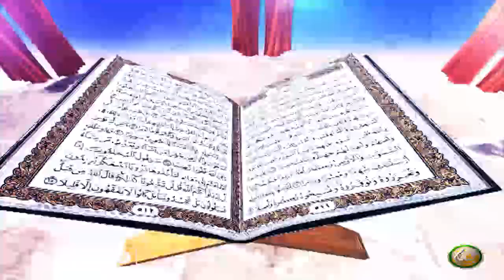Dora E Tadabur AlQuran | EP34 | دورہ تدبر القرآن الکریم